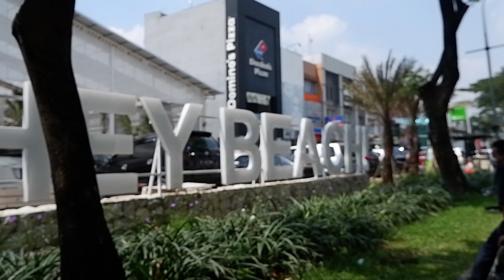CAFE HEY BEACH ALAM SUTERA TANGERANG | TEMPAT NONGKRONG DI TANGERANG YANG HITS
Tangerang rasa Bali. Konsep cafe dengan interior serasa di pantai Bali cocok banget buat nongkrong dan nyore. Lantai pasir putih, banyak spot instagramable, minuman segar dan makanan yang enak dan terjangkau, cocok banget untuk pilihan tempat makan bersama teman dan keluarga. Jadi kalau kalian cari tempat hits di tangerang atau tempat nongkrong tangerang. Hey Beach jawaban nya.

Untuk yang bawa anak kecil atau orang tua disarankan datang agak pagi pas jam buka atau agak sore, supaya tidak terlalu panas, kecuali kalian sun seeker.
Hello Everyone !! 👋

Happy watching!! 🥰
Jam operasional : Weekdays 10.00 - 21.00, Weekend jam 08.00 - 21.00
Lokasi : Ruko Jalur Sutera, Kav. 30A Jl. Jalur Sutera, Alam Sutera, Serpong, Tangerang
Range harga : Rp. 50,000,-  sampai Rp. 200,000,-